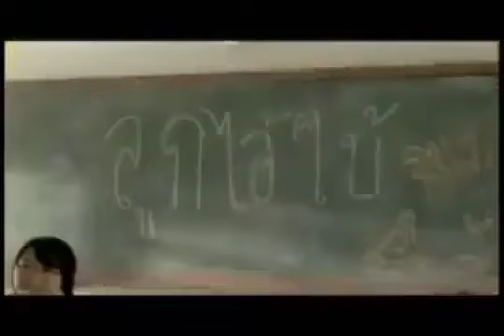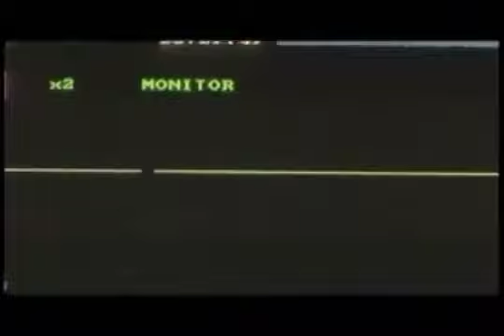[ ionetour.com ]Clip cảm động nhất về tình cha con gây xúc động thế giới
Clip được Upload bởi - Nhà tổ chức tour chuyên nghiệp !